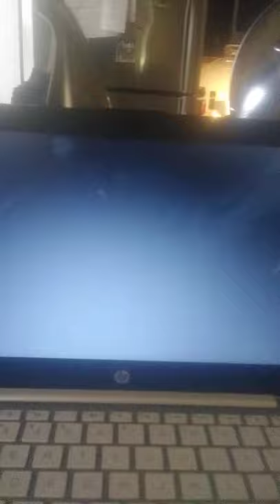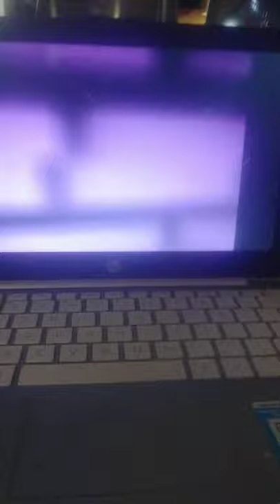kaytek07 gets stuck in scptale 087 b